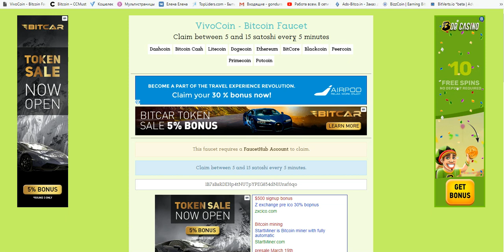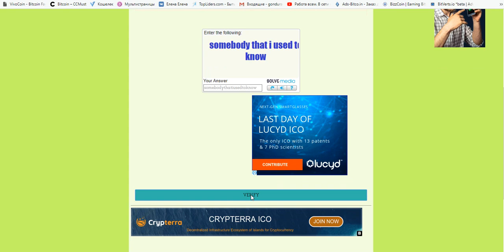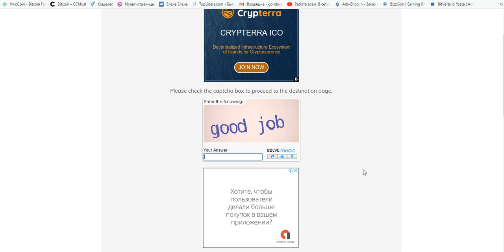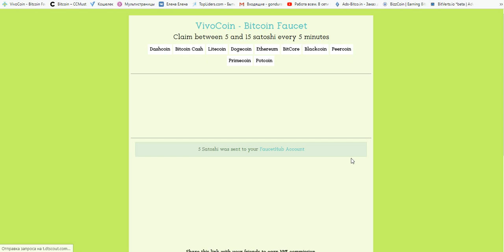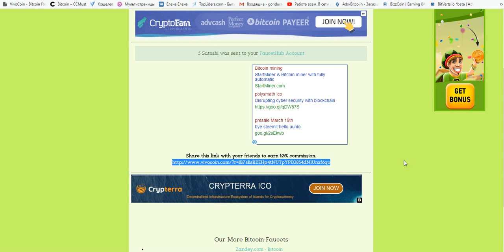BTC кран VivoCoin 5 - 15 сат. в 5 мин. на фаусетхаб.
ссылка